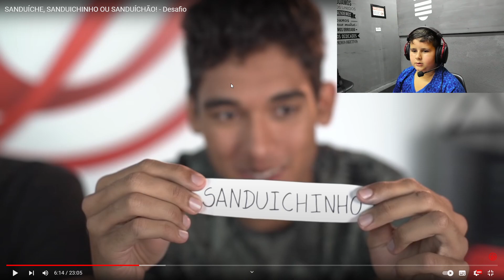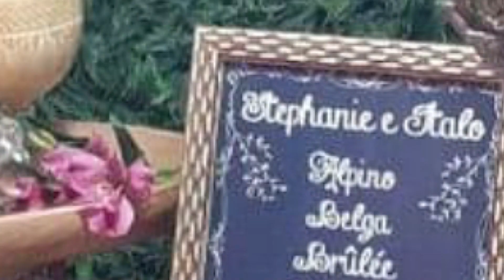LOASS TV | VIDEOREACTION - FALA TU KIDS #16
LOASS TV - A primeira webtv de Mongaguá. Estamos no Canal 3 da PAMNET
Podcasts e conteúdos variados, entretenimento, notícias, cultura, política, eventos da região.

Quer anunciar conosco? Departamento comercial
Como ser parceiro LOASS

Lojinha do Abdul - Grandes marcas e preço baixo é aqui!
Avenida São Paulo 2906, Jardim Marina - Mongaguá.

MARGY COSMÉTICOS - Você encontra na Distribuidora LOASS!
Avenida São Paulo, 690 Loja 2

SEU COXINHA GOURMET Delivery (Whatsapp)

DIREÇÃO: Paloma Amaral

PRODUÇÃO: Daniel Sette/Diego Mangini/Lucas Assis